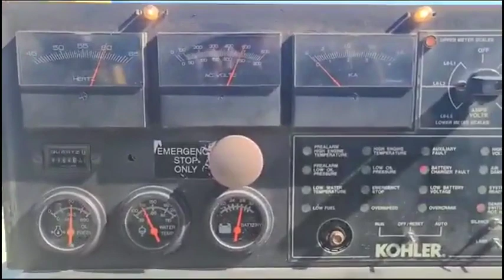KOHLER 1000 KW For Sale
1000kW Kohler open skid mounted diesel generator set DD24V71TT engine and 1000kW Marathon electric generator end, 277/480V, 3 phase, 60Hz, 1800rpm, 754 hours since new, automatic & manual start/stop control panel, 1600amp circuit breaker, engine mounted radiator, recently removed from a building, standby back up power.